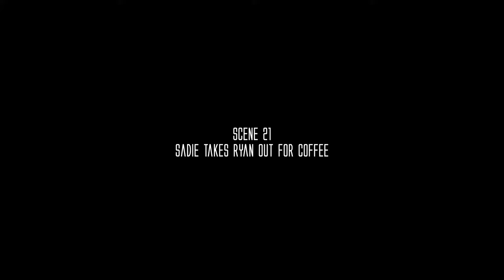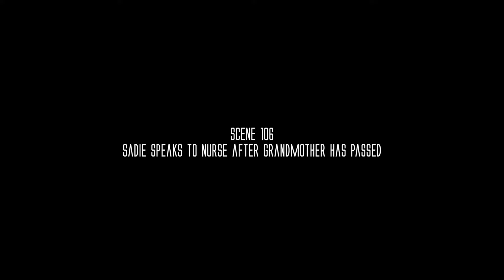Alien Love Deleted Scenes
Deleted scenes to the film ALIEN LOVE

Featuring;
Nathan Hill
Kaity Ballantyne
Gail Humphreys
Demita Floros
Olivia Cantarella

0:00 Sadie arrives at hospital
0:19 Sadie is greeted by nurse
0:48 Sadie visits grandmother
2:05 Sadie picks Ryan up from airport
2:55 Sadie takes Ryan out for coffee
3:51 Sadie visits grandmother 2
5:34 Sadie speaks to nurse after grandmother has passed